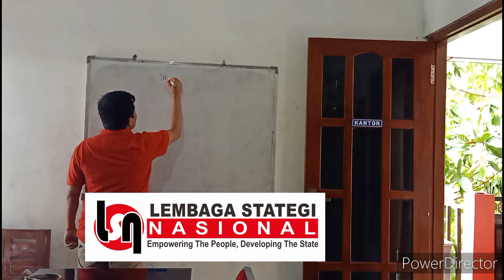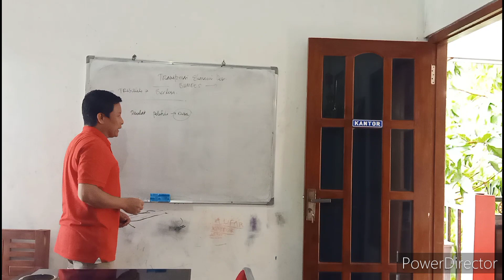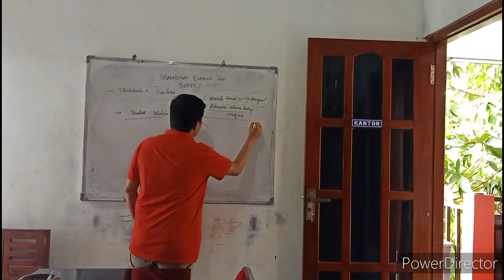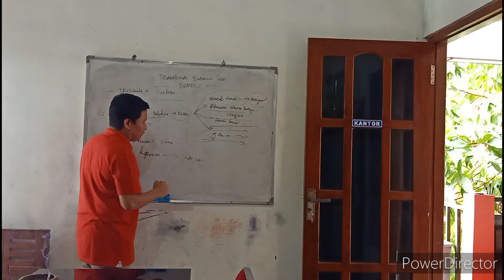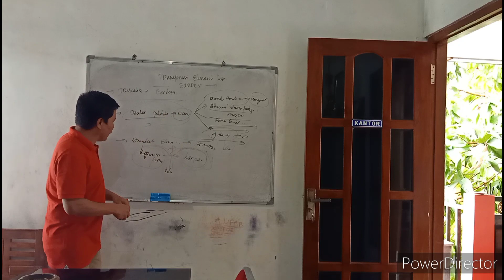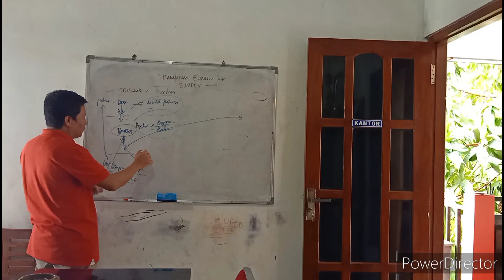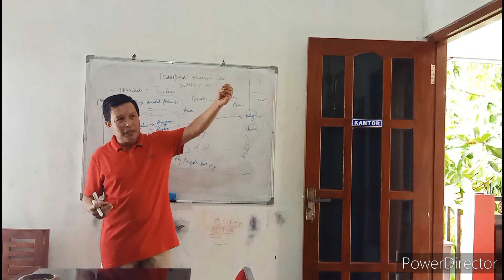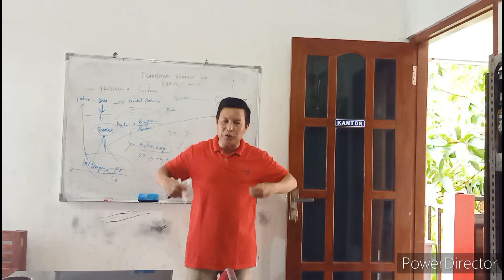Transformasi Ekonomi Desa dengan TRISAKTI Bung Karno